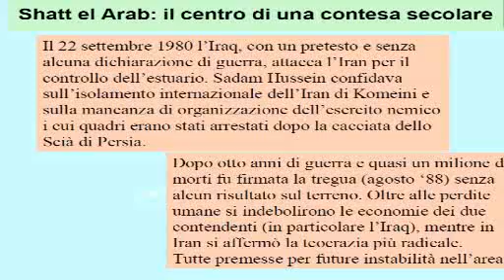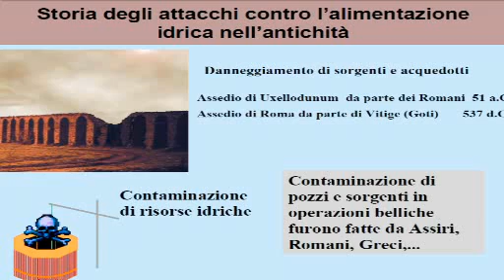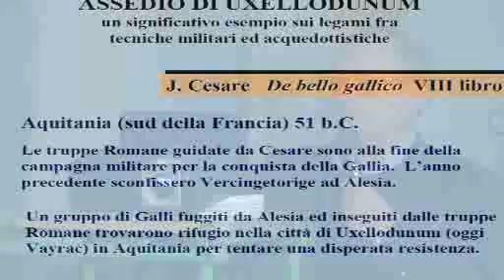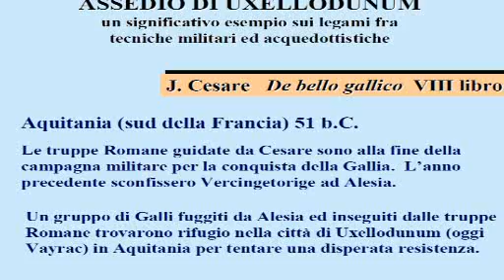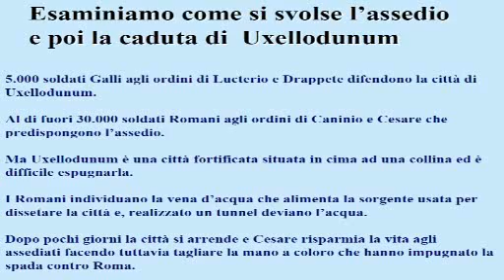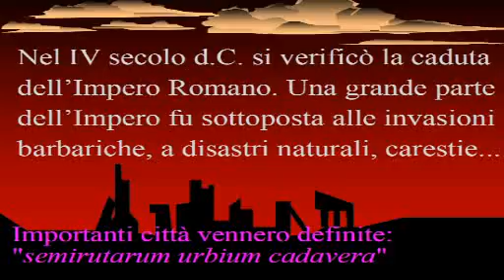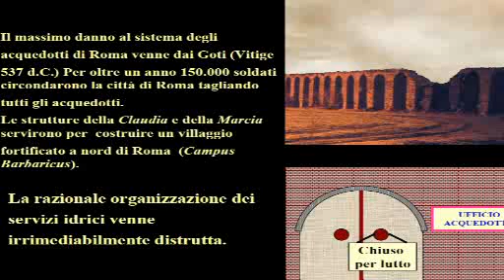Renato Drusiani - Acqua e guerre - terza parte -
"Acqua: una risorsa da conoscere, un  bene da preservare"
28 febbraio 2011 - Pistoia
Istituto per l'Agricoltura "B. De Franceschi"